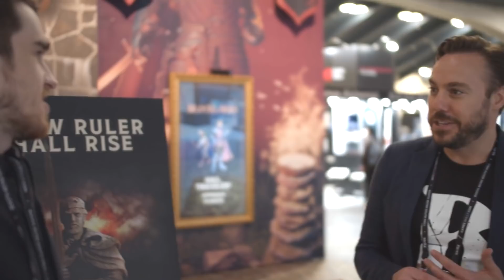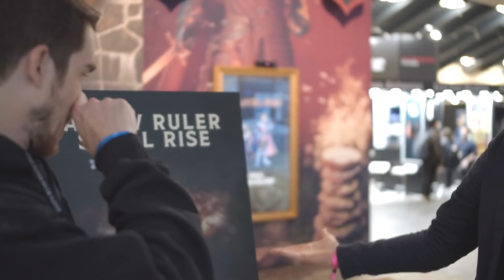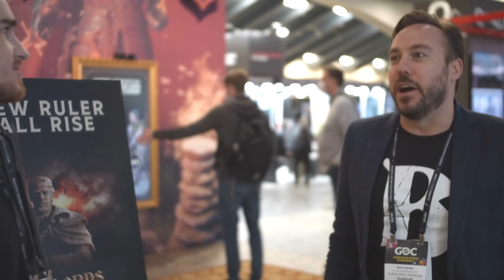Inside Scoop From 2022 Game-Developers-Conference! | What Is The Next Big Crypto Gaming Narrative?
The 2022 Game-Developer-Conference was extremely insightful! It gave all those who attended an insider advantage for what the future of gaming holds. In today's episode of In-The-Game, Hustle shares his inside scoop and gives you the information you need on the next' hot and happening' crypto gaming narrative. Join Hustle live today as opportunity waits for no man!

🔷 Discover and play games, trade tokens & NFT's, and earn together within a shared economy on Spintop

🔷 Sign up to Bybit today using this link and stand a chance to win $2500 a day and a full bitcoin!

🔷 This Kucoin exchange link will only work for degens. No maxis allowed.

🔷  Binance is the safest place to execute your first trade.

🔷 You get to see all your profits in one place with Coinstats.

🔷 Place decentralized limit orders on 1inch. Ran's favorite DEX aggregator.

00:00 Intro
04:45 Interview with Dane the Marketing Director @ Blocklords
01:44 Feedback and interest shown for a WEB3 game at Web 2 GDC conference
02:32 Uniqueness of Blocklord's NFT's or "Euro-assets": You the user define the value
03:09 Long term vision: Episodic series: Your Euro as the main actor
03:41 Where do you see the whole space of Web3/Gaming and NFT's going?
03:55 Web2 wave and rise as a comparison to the rise of Web3
04:31 "It's happening"
04:40 Shaping the industry from the ground up
04:55 Interview with Scott CMO @ Phantasma
05:00 About Phantasma
05:14 What's the biggest thing you've picked up at the GDC conference? What's the reception being from traditional gamers?
06:11 Change in approach to the industry
06:56 Web3's been the talk of the show. Where do you see things going from here?
07:54 Multiple blockchains at the conference
08:16 Interview with Matt Cooper @ Immutable X
08:21 About IMX
08:50 Exciting responses and lots of interest from people at the conference
09:06 Interest in how to use NFT's as a value add
09:30 Where is this going from here: for players, for the whole space in the next 5 years?

Common Questions & Related Searches:
Crypto gaming events
GDC 2022
Nvidia conference 2022
Unity gdc 2022
Biggest gaming conventions 2022
Gaming convention 2022
Blockchain gaming events 2022
Game Developers Conference 2022